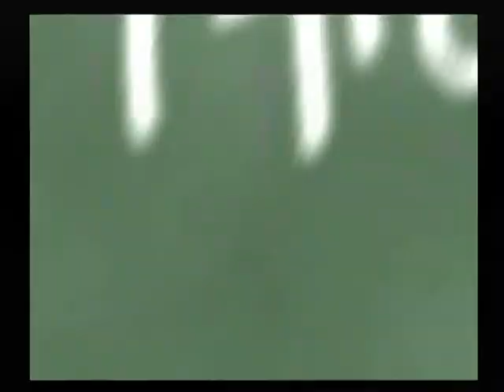【DC】月は東に日は西に 初見プレイ Part３ ～さっき空から降ってきたような気がしたのは、俺の錯覚か？ 【スタートオンゲームズ】【スタゲー】【JAPAGE】